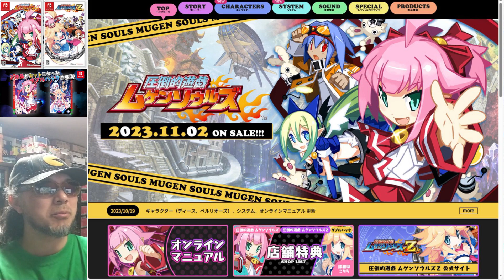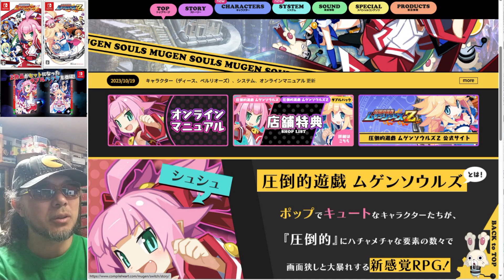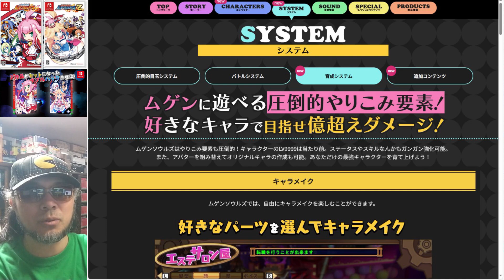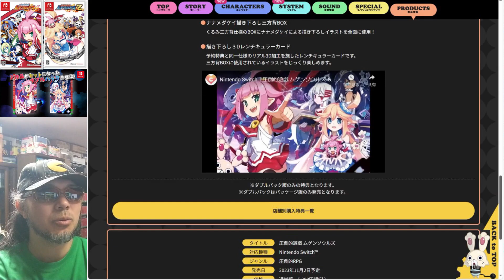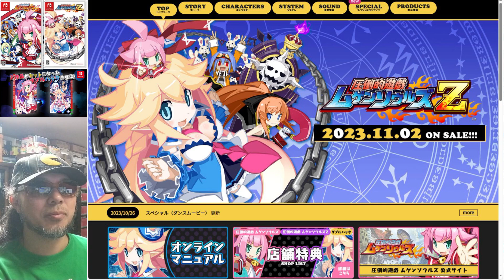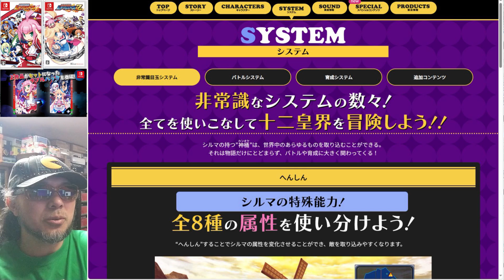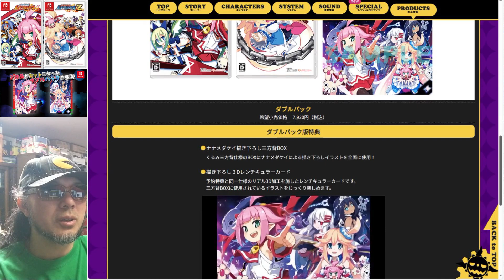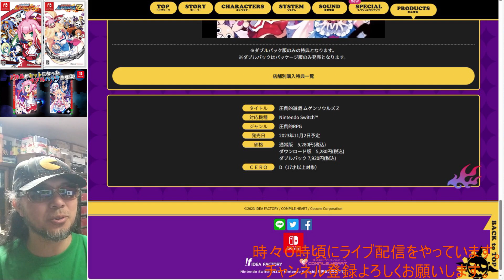令和五年十一月二日発売【圧倒的遊戯 ムゲンソウルズ／圧倒的遊戯 ムゲンソウルズZ（Switch）】 パッケージゲーム を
圧倒的遊戯 ムゲンソウルズ